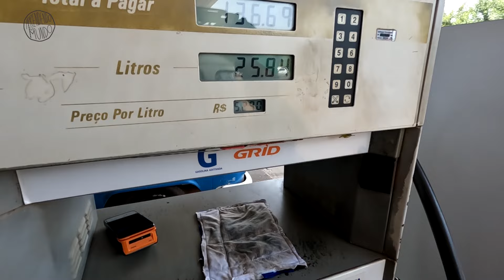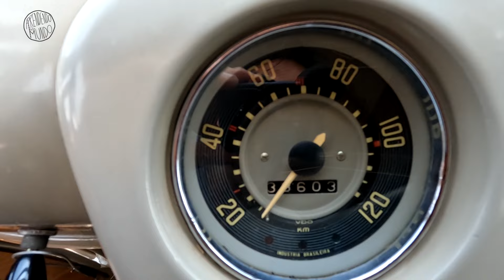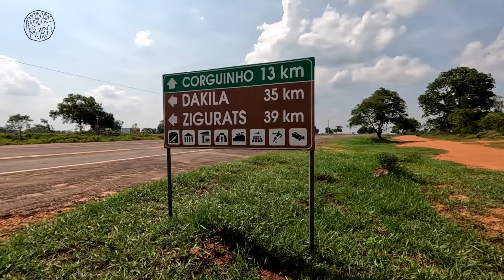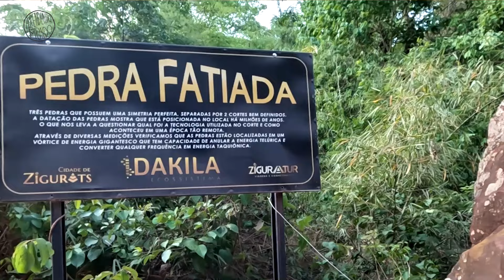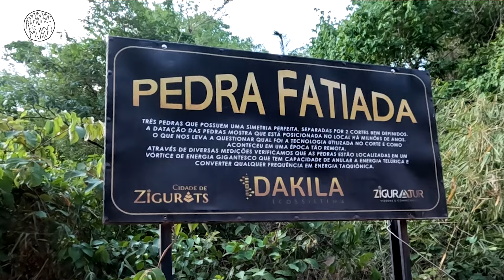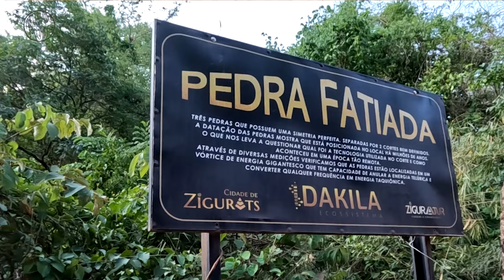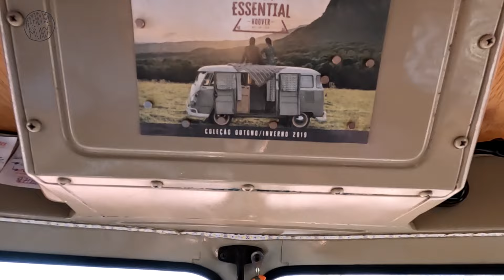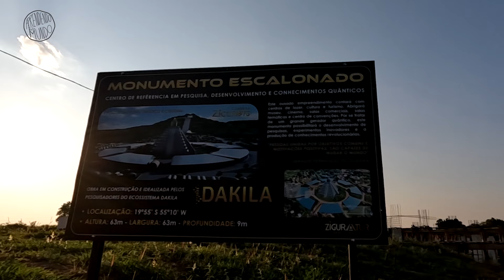ZIGURATS no ROTEIRO da 3ª Expedição de Kombi - CASAS REDONDAS e TEORIAS sobre o MUNDO | Parte 1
*Atendendo a pedidos de seguidores, estamos disponibilizando o nosso PIX abaixo para quem quiser apoiar o nosso projeto:

Não se esqueça de deixar o teu comentário, o teu like, se inscrever e ativar as notificações "todas".

Nos vemos no próximo vídeo ou em algum lugar pelo mundo...

Até jàäá 👋 e Tchau, brigadu!